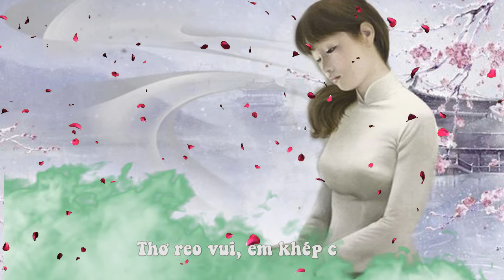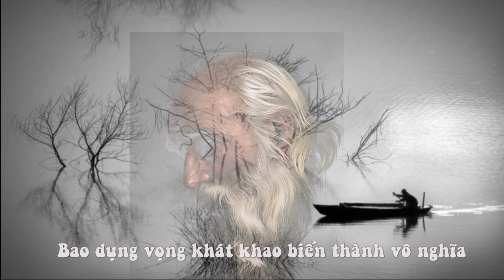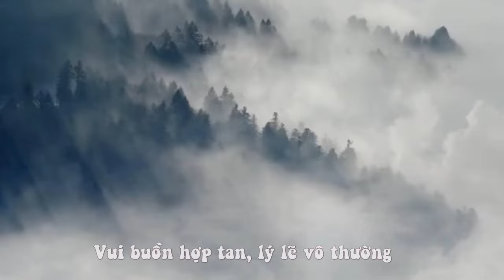Sương Khói Nhẹ Bay - Thanh Hoài & Sơn Túi Đỏ | Nhạc: Phạm Đức Huyến - Thơ: Lê Tuấn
Ca khúc: Sương Khói Nhẹ Bay
Nhạc: Phạm Đức Huyến - Thơ: Lê Tuấn

✒ Booking:  Nhạc Thánh Ca Toàn Quốc (Nationwide Event)